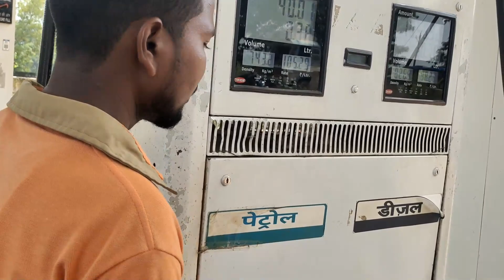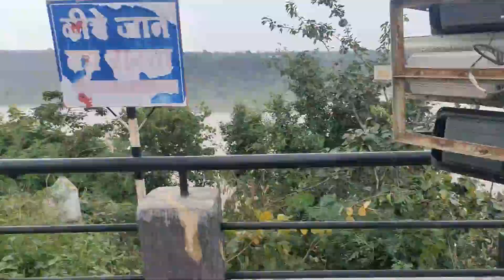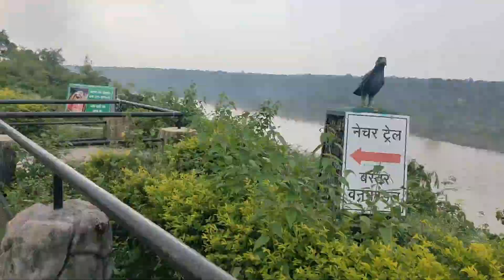World's Best Waterfalls: Chitrakote @RajVlog#view#viralvideo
description
Chitrakote waterfall 💙❤️ Aj toh Maje hi aa
Řøhïť Ğűpťă (@rohitt_x07) • Instagram photos and videos
waterfall soundswaterfallswhite noiseorder and ranking reasoning tricksranking reasoning tricks in waterfall teluguRanking reasoning tricksyoutube seoyoutube keyword researchhow to rank youtube videosTrending on YouTube SEO Tag for search terms this video is ranking fordaily vlogdaily vloggingVlogmr bean best performanceHigh volumephlegmatic dogs high volume YouTube search video viral viral search in YouTube video training trending video awesome video chitrkut waterfall video is trending ranking reasoning tricks in teluguyoutube seo tipsyoutube seo tutorialSearchthe search lyrics trending on YouTube channel support we need your support please subscribe my channel support me please don't forget to subscribe my channel for me please subscribe ranking ranking chronological
ranking reasoning tricks in teluguyoutube seo tipsyoutube seo tutorial